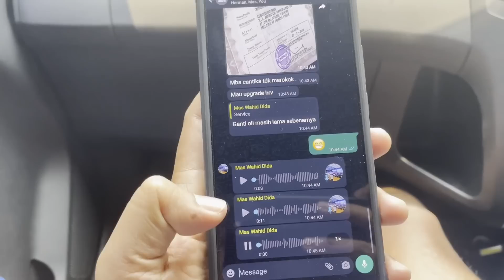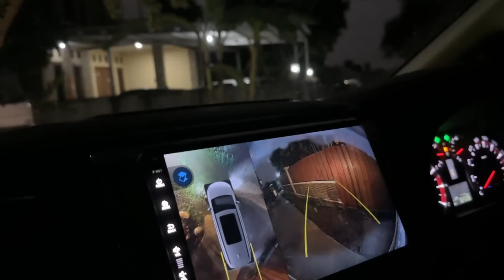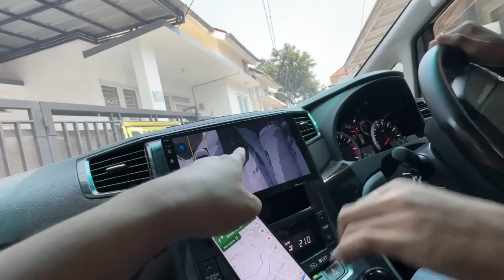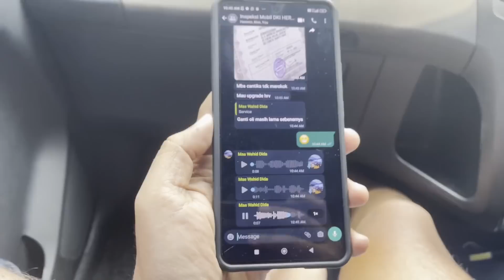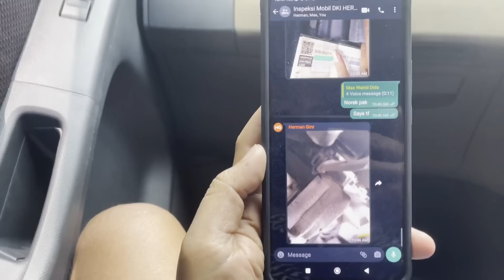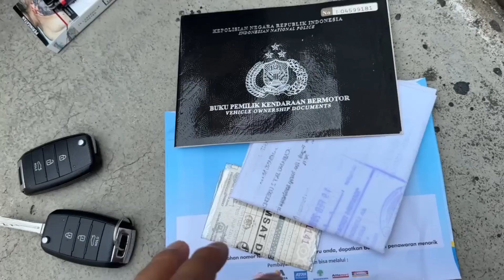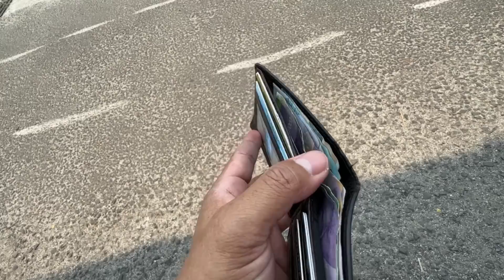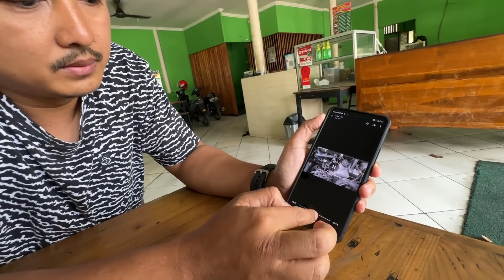Hari ke Dua Berburu dari Jakarta - Bogor. | Vlog Berburu Mobil Impian part 2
Lanjutan minggu lalu ya gaes ya... :D
Yang belum nonton part 1, linknya ada dibawah sini.

Tim yang bertugas:
Mas Wahid
Brenkhi
Feri
Herman

Whatsapp Diskusi, Info, dan Pemesanan Berburu Mobil Impian [ BMI ]

1. PLAT LOKAL [ Jateng,  D.I.Y, & Jatim ] dan PLAT BEBAS untuk dikirim ke SELURUH INDONESIA :

Untuk tutorial mengemudi, tips dan trik seputar perawatan mobil, dan memburu mobil impian, silakan cek di kanal tercinta kita

mas wahid,harga mobil bekas,jual beli mobil bekas semarang,jual beli mobil bekas,harga mobil bekas murah,berburu mobil di bogor,bandung,mobil bekas bogor,jakarta,cara membeli mobil bekas,hati-hati saat membeli mobil bekas,mobil bekas avanza,kia rio murah,harga toyota yaris 2008,harga mobil di akhir 2024,rekomendasi mobil akhir tahun 2023,berburu mobil impian,merawat mobil untuk persiapan musim hujan,ban yang cocok untuk musim hujan